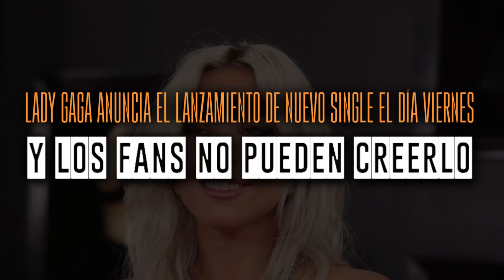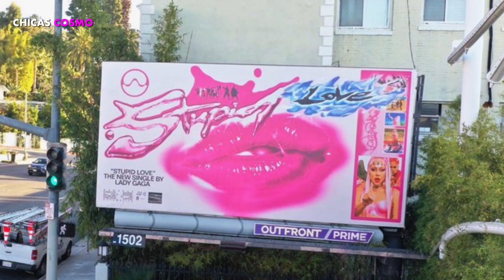LADY GAGA ANUNCIA EL LANZAMIENTO DE NUEVO SENCILLO EL VIERNES Y LOS FANS NO PUEDEN CREERLO